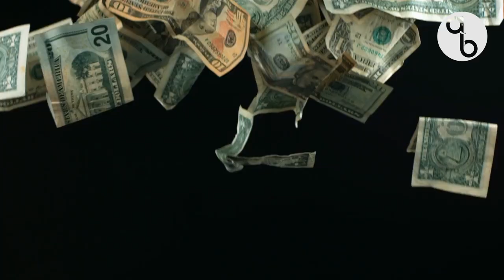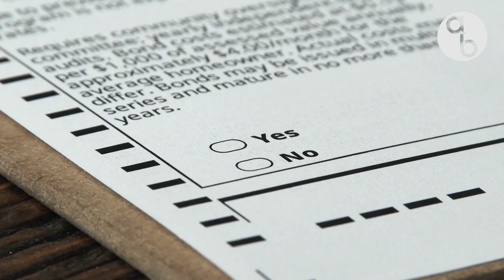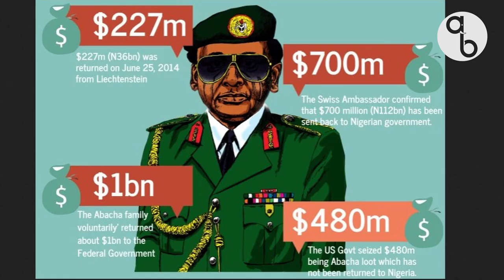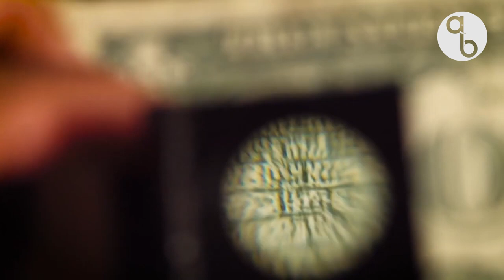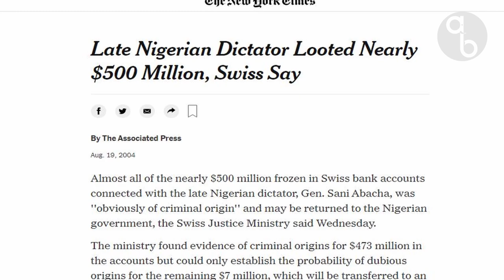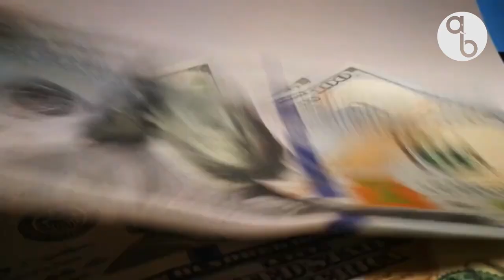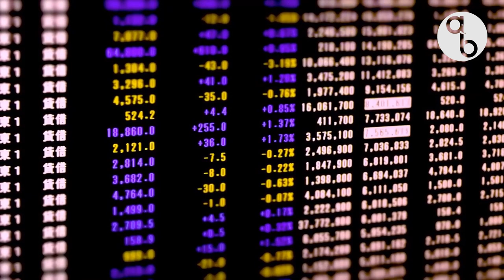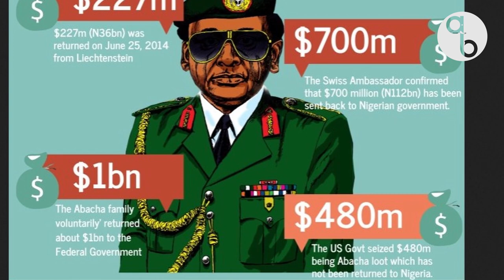SANI ABACHA : NIGERIA's President who stole $2.2Billion | African Biographics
One of the issues that has plagued Africa is that of kleptocrats who enrich themselves at the expense of their country’s development. From Mobutu in Zaire, to Omar Bongo in Gabon, this has proved to be an issue time and time again and today’s subject of this video, General Sani Abacha of Nigeria is no different.

According to the estimates cited by the UN Office on Drugs and Crime,  Nigeria lost $400 billion to corruption between 1960 and 1999. Some of that can be traced back to the rule of the dictator General Sani Abacha, whom the Nigerian government, accused of looting more than $2.2 billion from state coffers when he ruled the country from 1993 until his death, apparently from a heart attack, in June 1998.

Corruption watchdog, Transparency International estimates he stole as much as $5bn of public money during that time.

Upon Abacha's death, his successor in office, General Abubakar, commissioned a probe into allegations of corruption levelled against Abacha. These investigations confirmed that Abacha and a handful of collaborators had diverted billions of US dollars in public funds into several local and overseas accounts and properties.

In this video we look at the life of General Sani Abacha and how he managed to swindle such large amounts of money from the country of Nigeria.

2) Youtube studio